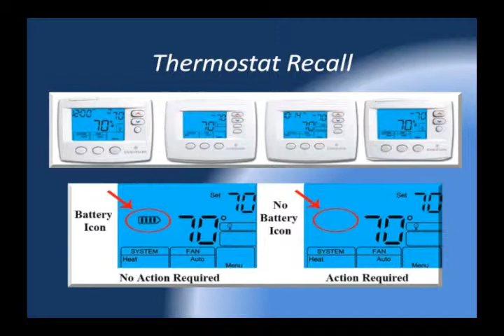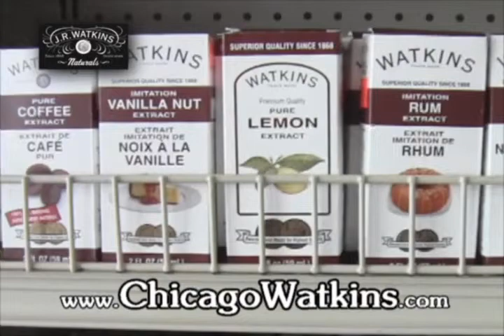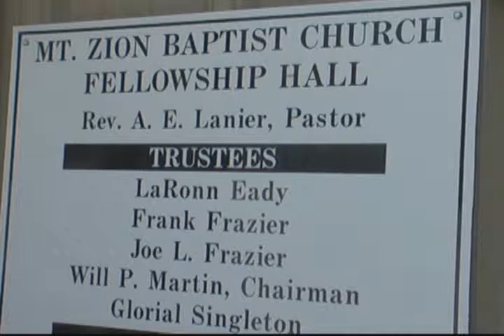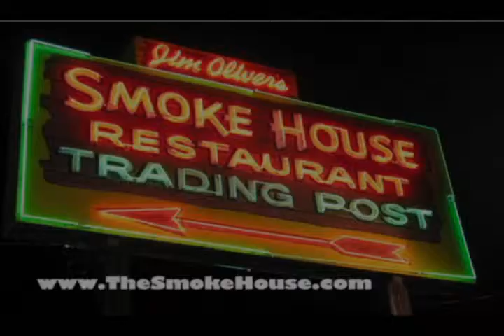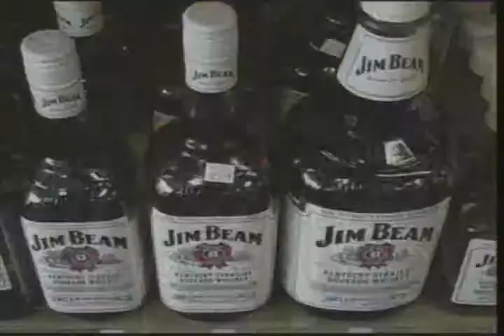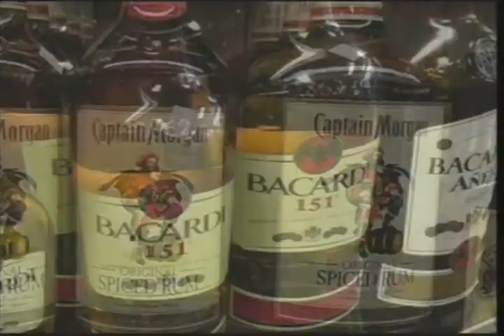Newsleader 05 08 2014